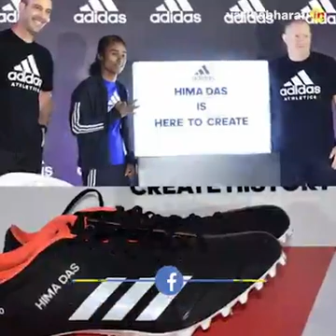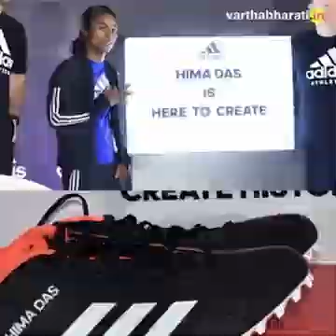16 April 2021